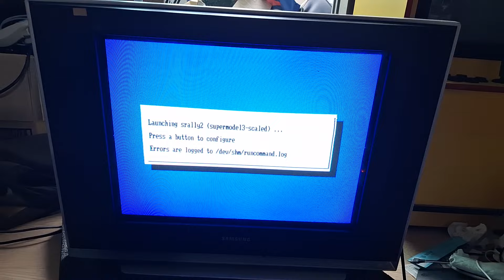Raspberry pi 5 - super model 3 - sega rally 2